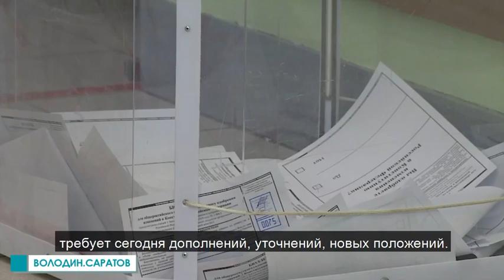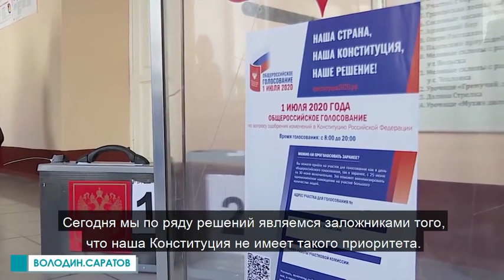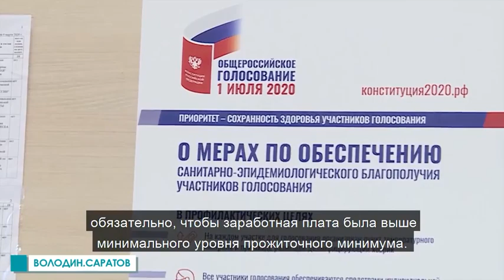Интервью Вячеслава Володина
В инстаграм-аккаунте спикера Государственной думы Вячеслава Володина появился видеофрагмент его интервью, в котором он отвечал на вопросы, касающиеся поправок в Конституцию России.
Председатель Государственной думы рассказал о важности принятия поправок в Конституцию.володин Политик сообщил, что речь идет о положении, которое вынесено на голосование - о верховенстве нашей Конституции над международными соглашениями и договоренностями. "Сегодня мы по ряду решений являемся заложниками того, что наша Конституция не имеет такого приоритета. И решения, принятые в рамках межгосударственных соглашений и многое другое еще в 90-е годы, безусловно, ослабляют нашу страну. Более того, позволяют вмешиваться в суверенные дела нашего государства. И конечно, норма, в соответствии с которой последнее слово будет за нашей Конституцией, очень важна. Потому что это защищает наших граждан", - рассказал спикер.
Вячеслав Володин обратился также к жителям области: "Хочу обратиться к жителям Саратова, Саратовской области. Я вас убедительно прошу: для нас очень важно, чтобы поправки к Конституции были поддержаны. Для нас важно, чтобы принятые стандарты задали уже будущее развитие нашей страны по пути повышения благосостояния наших граждан, усиления нашего государства на международной арене. И это мы с вами можем обеспечить, поддержав предложения, которые сейчас выносятся на голосование. Поэтому сейчас очень многое зависит от каждого из нас".